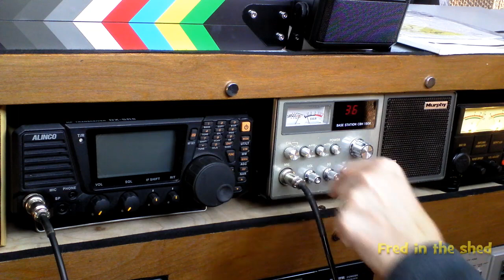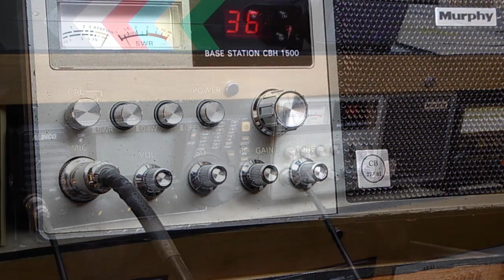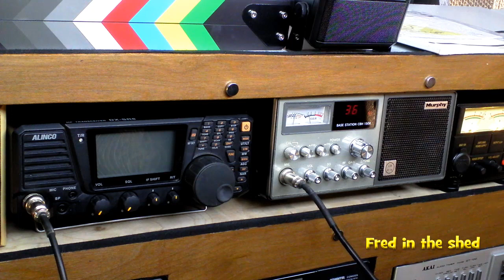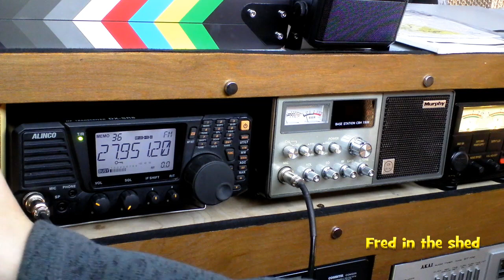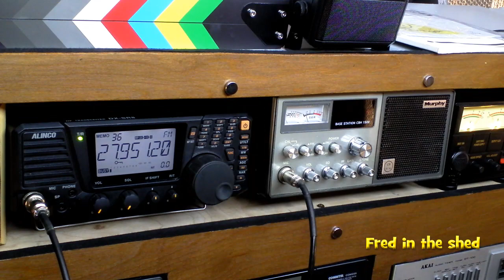CB Radio in the UK the 36 year net.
The BIG NET for the 36 years of UK legal CB radio. Murphy 1500 Base Station / Alinco DX-SR8